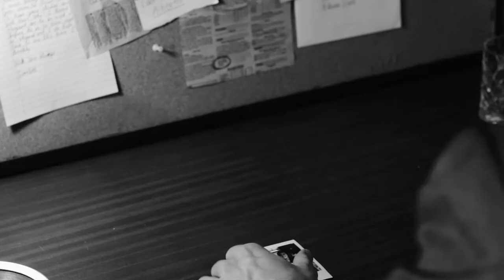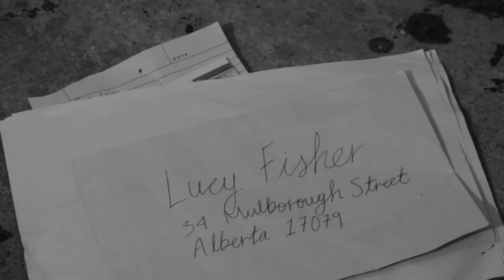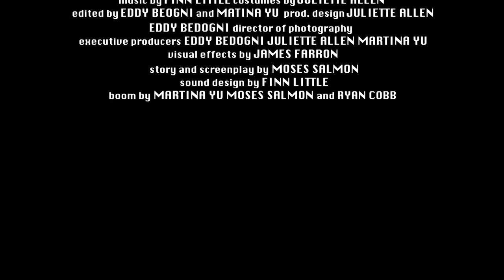Lucy Fisher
Created for SP503 at SAE.